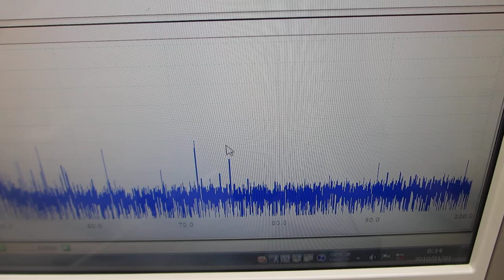超音波伝搬現象の分類に基づいた、超音波プローブの製造技術（超音波システム研究所）